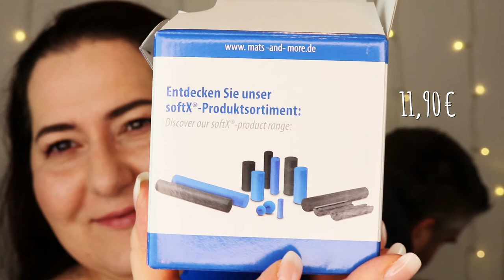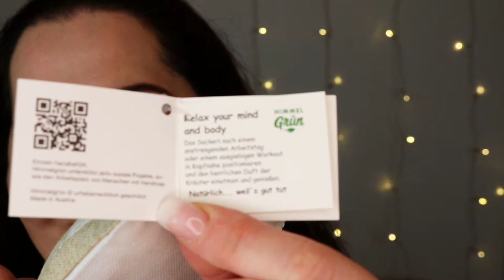Fitness unboxing Shape Box Januar 2019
Lass dich alle 2 Monate aufs Neue von mindestens 8 Produkten aus den Bereichen Fitness, Ernährung und Beauty überraschen. Die Inhalte sind liebevoll und durchdacht auf das jeweilige Thema abgestimmt. Darüber hinaus profitierst du von zwei Gratis-E-Paper Ausgaben der SHAPE als auch einem freien Zugang zu einem Online Fitnessportal für zu Hause und unterwegs. Schreibe deine Erfolgsgeschichte und bestelle die SHAPE Box für nur 29,95 € im flexiblen Abo.

SHOP EMPFEHLUNG
Abnehmen, Anti-Cellulite, Anti-Aging und Gesundheit: